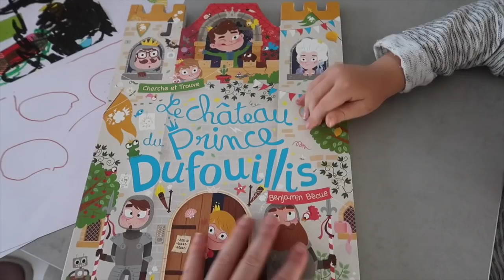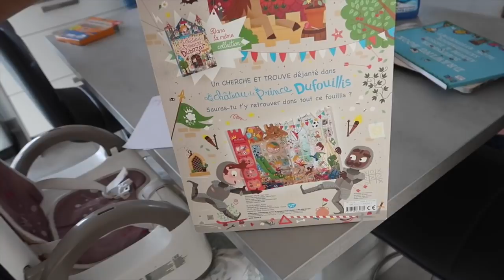DORMIR C'EST POUR LES FAIBLES ! - ALLO MAMAN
AlloMaman
BP30
26101 Romans cedex

Règlement commentaire, tous les commentaires suivant seront automatiquement supprimés :
- insultes

♡ Allo Maman